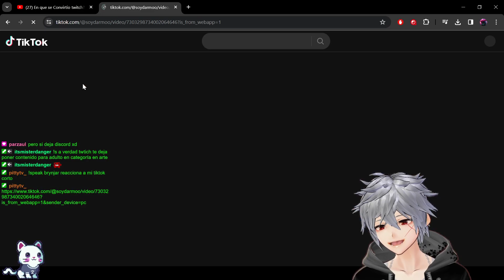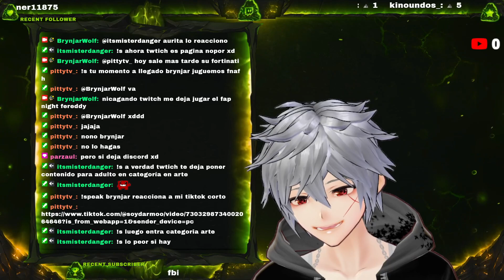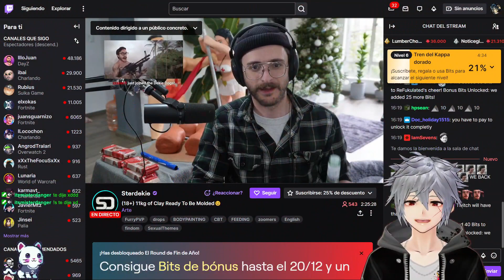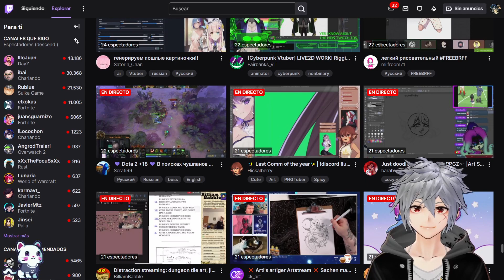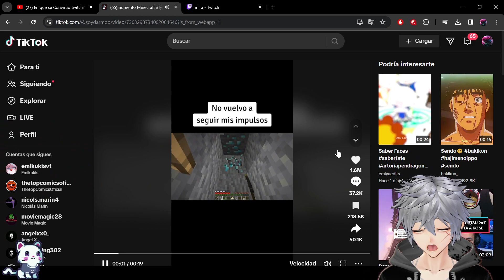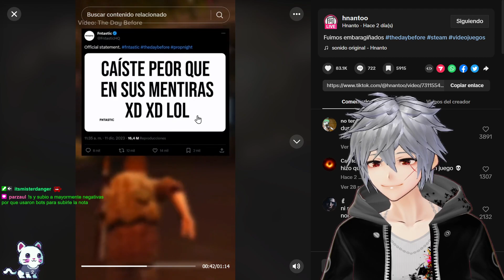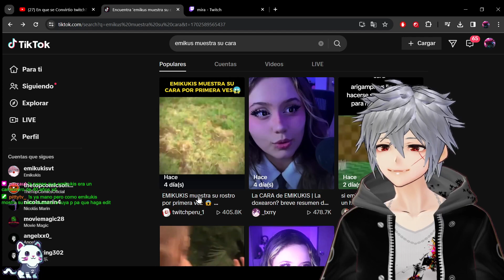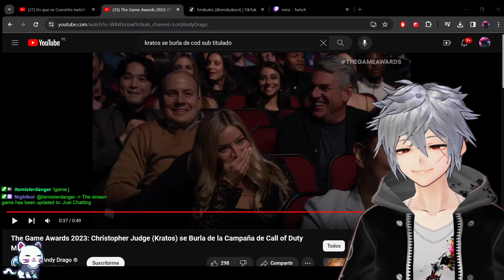🎄🎅Probando el Modo Zombie del MW3 con el chat🎅🎄| 🐺!comandos|🐺!s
Hora Peru
-9:00 am a 12:00 am
-4:00 pm a 8:00 pm